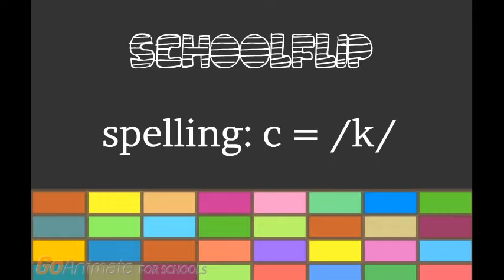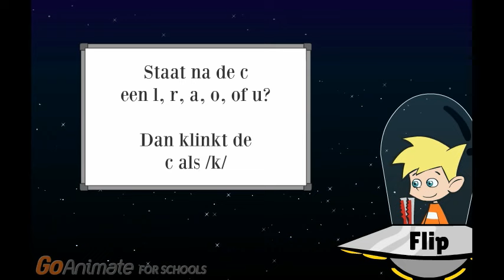Spelling Je schrijft /c/, je zegt /k/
Uitleg Spelling c = /k/
S.i.B. groep 5: W12
N.S.i.B. groep 5: O8b